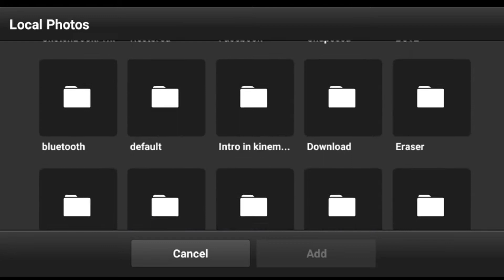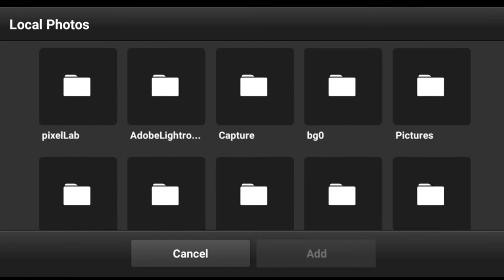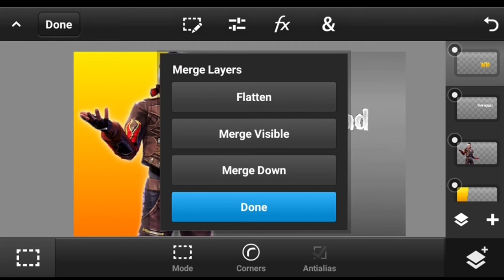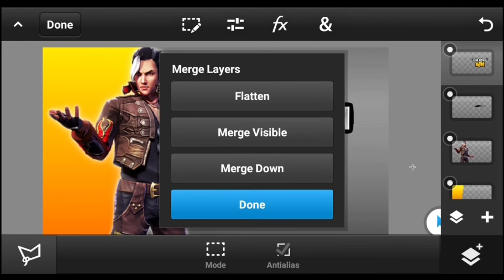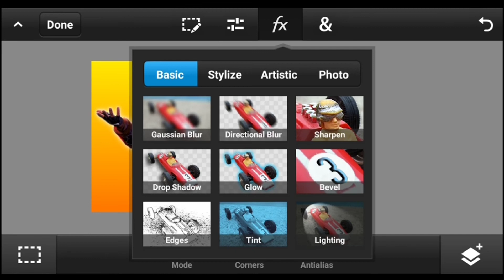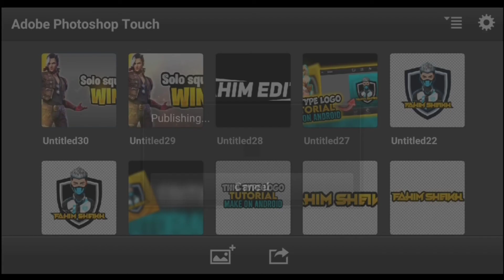BEST THUMBNAIL EDITING PS TOUCH EASY TUTORIAL HOW TO EDIT THUMBNAIL